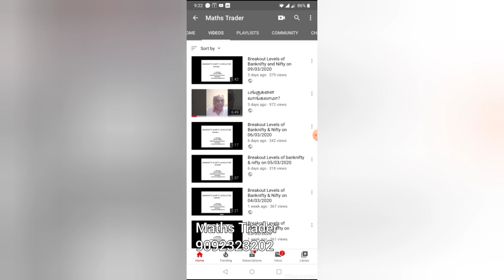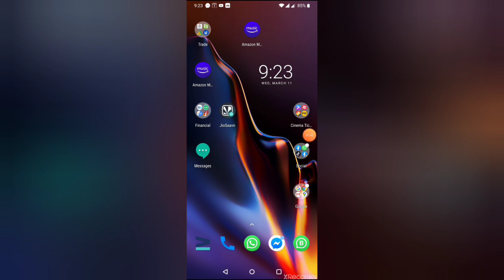Breakout levels of 12/03/2020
Banknifty and nifty levels